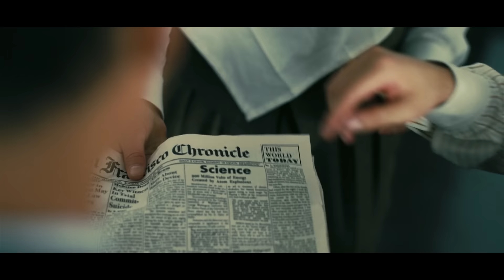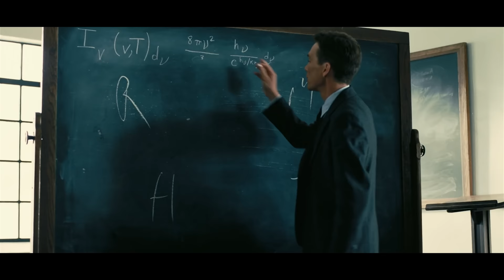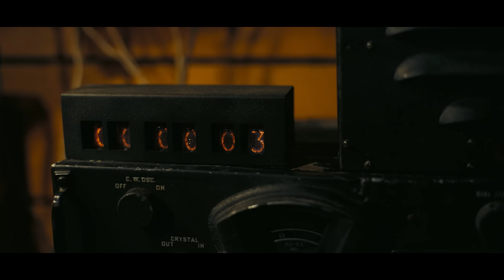OPPENHEIMER w 11 minut | Szyderczy Skrót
Skrót całego filmu "Oppenheimer" z przymrużeniem oka.